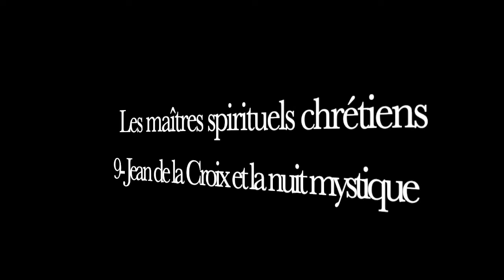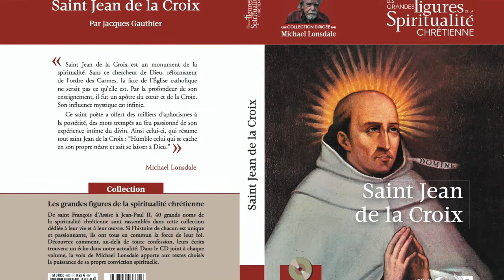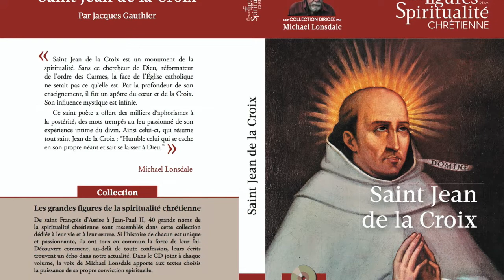9- Jean de la Croix et la nuit mystique (1ère partie)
Vidéo de 41 minutes sur les oeuvres mystiques de Jean de la Croix: La Montée du Carmel, La Nuit obscure, Le Cantique spirituel, La Vive flamme d'amour.

Chant d'entrée: Pierre Éliane, Le cantique spirituel, dans "Les chansons mystiques de Jean de la Croix", Bayard Musique.

 Pour connaître la vie et le message de Jean de la Croix,  mon livre "Saint Jean de la Croix", Presses de la Renaissance, 2017.

Né à Fontiveros, le 24 juin 1542, d’où son prénom, Jean sera façonné par le cadre géographique du Plateau de Castille où il a grandi. Il est le troisième garçon d’une famille pauvre. Son père meurt lorsqu’il a deux ans. Sa mère Catalina Alvarez, d’origine juive, continue misérablement le travail artisanal de la famille, le tissage. Déménagé avec sa famille à Medina del Campo, Jean fréquente l’école des pauvres. Il développe ses dons manuels : menuiserie, tissage, peinture. À quinze ans, il travaille comme infirmier à l’hôpital de la Conception.
Remarqué pour son intelligence et sa piété, on lui offre de poursuivre son éducation dans une école de jésuites récemment fondée à Medina. Il apprend la grammaire, la rhétorique et la métaphysique. En 1563, fin du concile de Trente. Jean a vingt et un ans. Il est de petite taille et a le teint basané. Il prend l’habit chez les carmes mitigés de Medina. Il part pour l’Université de Salamanque, la plus importante de toute la chrétienté, pour faire trois années de philosophie et de théologie. Ses dons intellectuels et artistiques se développent, sans altérer son désir de Dieu qui se manifeste par l’attrait de la solitude et de la contemplation.
En avril 1567, il est nommé préfet des étudiants du collège de Salamanque. Durant l’été, il est ordonné prêtre et se rend à Medina pour célébrer sa première messe. À l’automne, il rencontre pour la première fois Thérèse de Jésus. Il a vingt-cinq ans, elle en a cinquante-deux. Elle a entrepris la réforme du carmel. Désormais, ces deux vies seront liées dans leur grand désir de s’unir à Dieu par l’oraison et le détachement. Élue prieure du carmel de l’Incarnation à Avila, Thérèse fait venir Jean qui sera l’aumônier de la communauté.
Début décembre 1577, Jean est enlevé par des frères carmes qui refusent la réforme. Il est emprisonné durant huit mois au couvent de Tolède. Il compose, dans le plus grand dénuement, de très beaux poèmes. Il réussit finalement à s’évader.
En 1582, il devient prieur du couvent des carmes réformés de Grenade. La « madre » Thérèse de Jésus meurt dans la nuit du 15 octobre. Jean termine la première rédaction du Cantique spirituel, un long poème incantatoire inspiré par le Cantique des cantiques, où il célèbre les fiançailles de l’âme, à la sortie de la nuit, avec chacune des personnes de la Trinité. Il écrit aussi La Montée du Carmel (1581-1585) et La nuit obscure (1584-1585) qui décrivent le cheminement de l’âme vers Dieu à travers le vide, le rien, la sécheresse, les nuits.
En 1588, Jean assiste au premier chapitre des réformés à Madrid et est élu premier définiteur général. L’année suivante, il renonce au priorat de Grenade et devient prieur de Ségovie. Il relit et médite son chef-d’œuvre La Vive Flamme d’amour, écrit pour une amie laïque, Dona Ana de Penalosa. La vive flamme est brûlure de l’Esprit Saint au plus intime de l’être, union transformante de l’âme en Dieu. Ici, les ténèbres se dissipent et le cœur est une bûche enflammée par l’amour de Dieu. C’est le terme de l’ascension du carmel, le sommet de l’expérience mystique, la fête de la Trinité au centre de l’âme et au cœur du monde.
En 1591, Jean est démis de toutes ses fonctions. Il se retire dans la solitude de la Penuela où il est atteint d’une fièvre qui ne le quitte plus. Il meurt couvert d’ulcères à quarante-neuf ans dans la nuit du 14 décembre 1591 au monastère andalou des carmes d’Ubeda. Sa dernière parole est celle de Jésus en croix : « En tes mains, Seigneur, je remets mon esprit. » Canonisé par Benoît XIII en 1726, il est fait docteur de l’Église par Pie XI en 1926.

Ce texte est tiré de la nouvelle édition, Les saints, ces fous admirables